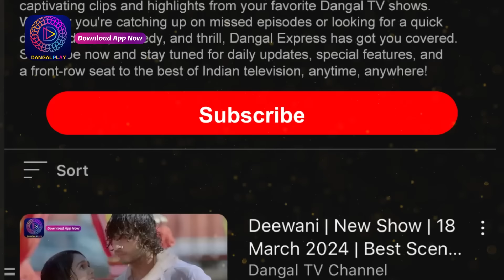Tulsi Humari Badi Sayani | 9 Aug 2024 | Mini Episode 35 | Dangal TV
तुलसी हमारी बड़ी सयानी नया धारावाहिक | Mon - Sat 7:00 PM Only on Dangal TV

You can watch the Dangal TV channel :
Fastway Channel No: 15
Digena Channel No: 117
Zing Channel No: 119
Tata Play: 177
Sun Channel No : 328